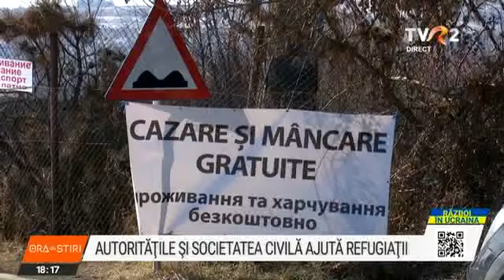Vieți liniștite, întrerupte atât de brusc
În Vama Siret continuă să intre mii de refugiaţi din Ucraina, în fiecare zi. Mulți dintre ei aduc povești de viață frumoase, întrerupte însă, atât de brusc, de război.